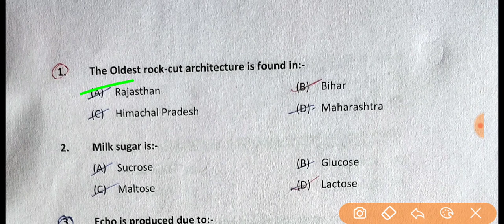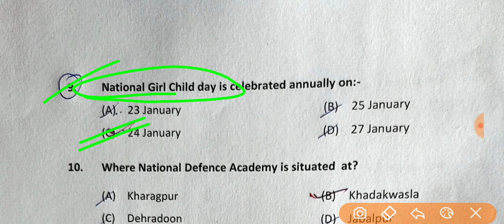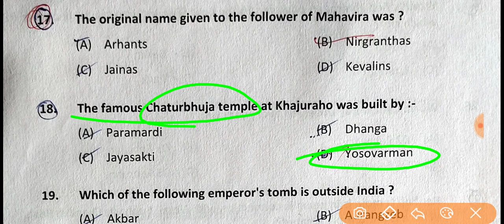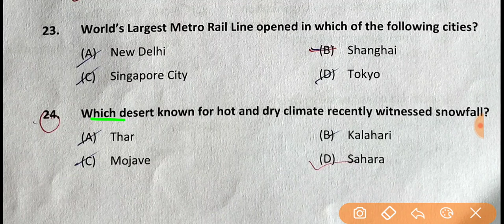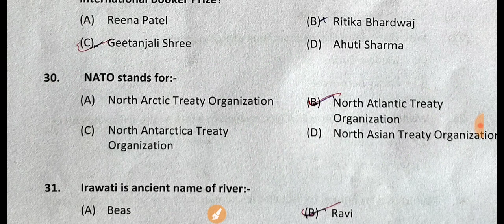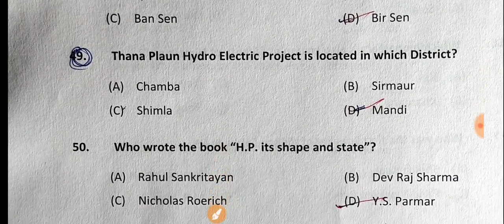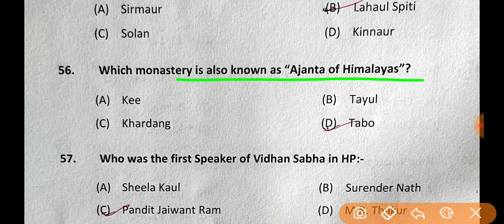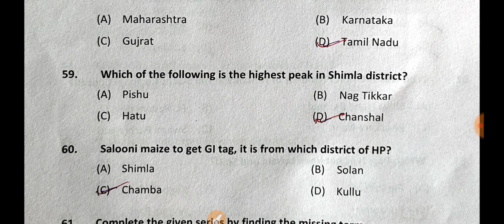🔴Hp High Court Clerk|| Previous Exam|| Full Solved Paper🔴